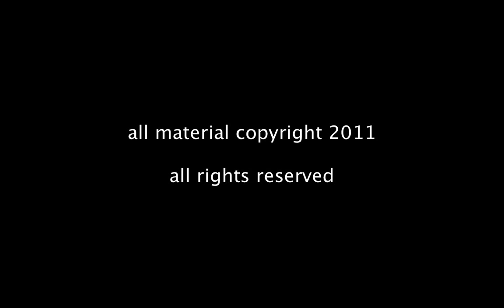The Gait Guys talk about Physiological Overflow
Movement is largely isotonic, meaning that muscles maintain a steady state of contraction ("same tone") throughout a physiological range of motion; in other words, our body mass does not change as we move through space. Exercise is specific as to the type on contraction (isometric, isotonic, isokinetic) and speed on contraction. Different rehabilitative exercises we prescribe can have different results based on the points or angles of application. This video discusses some of these points.